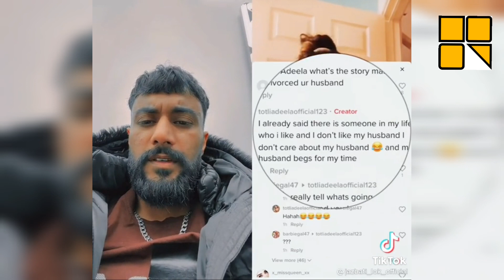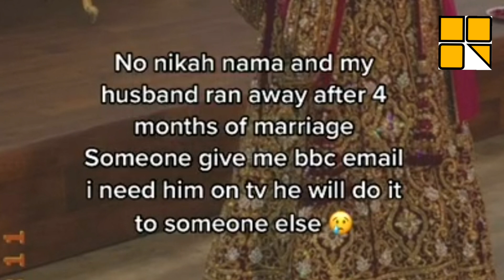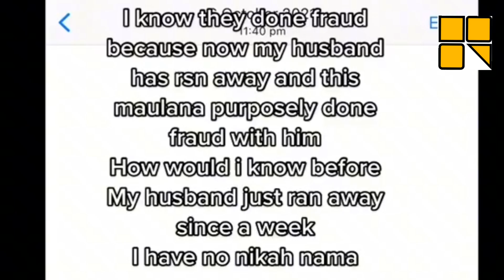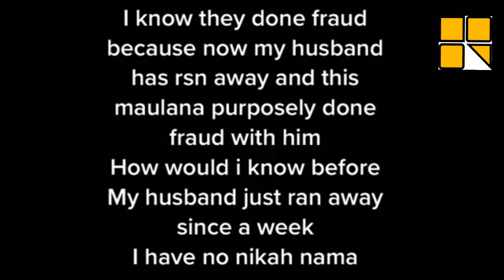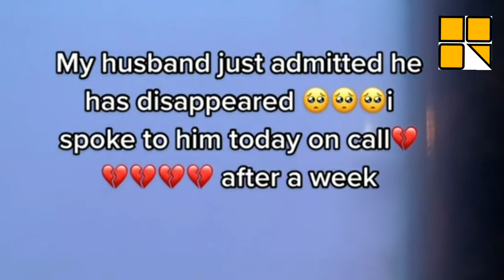I am not your property | You don't pay food and home for me | UK Gov does for me | nikah is nothing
This is the story on social media for couple of weeks  A pakistani British girl married to 15 older man and now she reminding divorce from him while she admitted that she has some one whom she love
Nikah is nothing according by her
if she respect nikah then may be she does not sleep with other man while she is in Nikah
this is not story of on couple
This world us full with these things

don't take it serious it's not for you it's for public awareness